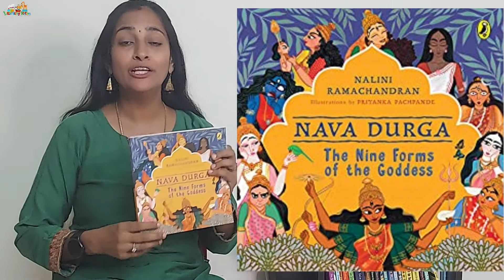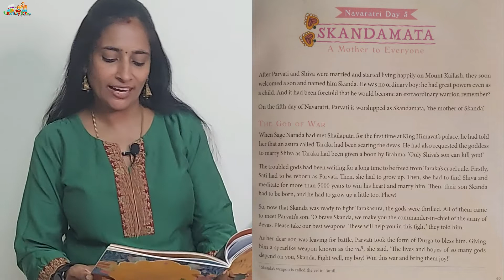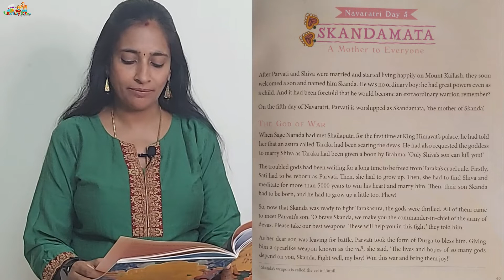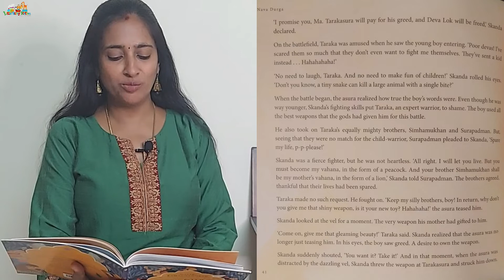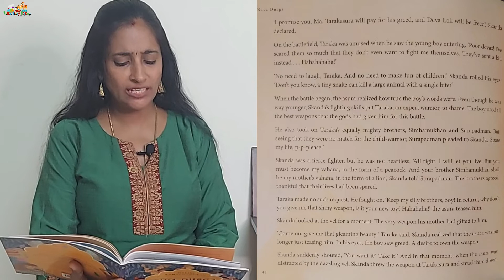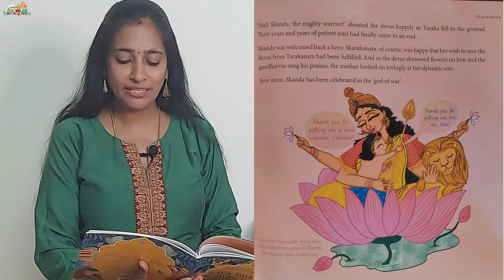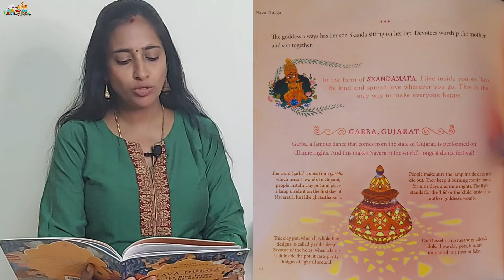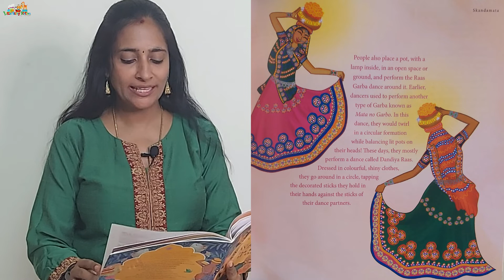Navaratri Special - SKANDAMATA - Day 05 - Nava Durga - Read Aloud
Episode 178:
Title         :  Nava Durga
Day          : 5
Form        : Skandamata
Author     : Nalini Ramachandran
Illustrator: Priyanka Pachpande
Publisher: Puffin Books
Link to buy

Durga, as this powerful warrior-goddess is known, Has nine special forms-each one unique, not just a clone.Shailaputri, Brahmacharini and Chandraghanta,Kushmanda and Skandamata,Katyayani and Kaalratri,Maha Gauri and Siddhidatri . . .They are the Nava Durga, Worshipped during Navaratri, The festival of nine nights and nine days that are celebrated across India and the world in myriad ways to praise the goddesses and their glory. This is their story!

The fifth day of Navratri is for Skandamata- mother of the war God Skanda (Kartikey). She rides ferocious lion and carries Lord Skanda(infant) in her lap. It is believed that she was chosen as the commander in chief of war against the demon, thereby she is also recognized as “Goddess of Fire.” The iconography of this female God is depicted with four hands, lotus flower in her upper two hands, one hand in Abhaya Mudra, and one right hand, she carries Skanda. She is often pictured seated on a lotus flower and is referred to as Padamasani.

for more interesting reads.

Read Aloud for Children
Navaratri Special
Navaratri Story
Day 4
Skandamata
Durga Story